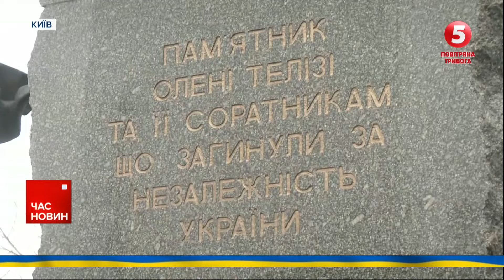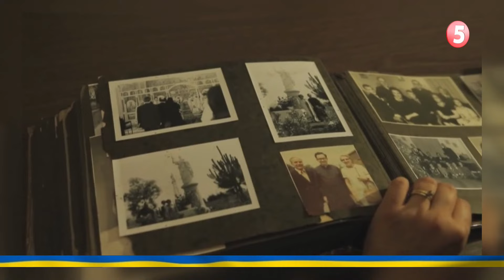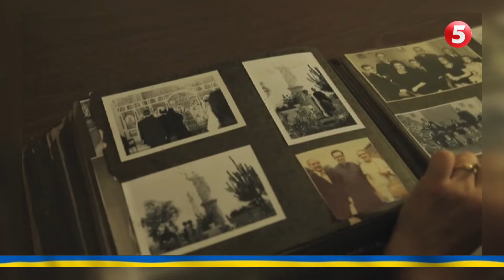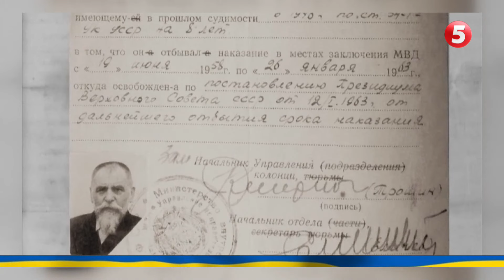Тоді фашизм - тепер рaшuзм? Як із окупантами боролася Олена Теліга? | НАЖИВО з місця вшанування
"Держави стоять не на династії, а на внутрішній єдності і силі народу", - писала Олена Теліга. Сьогодні люди збираються у Києві, аби вшанувати пам‘ять громадської діячки та видатної української поетеси.  Серед тих, хто завітав до пам'ятника Олені Телізі була і кореспондент Аліна Шишова.

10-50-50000 - будь-яка сума має значення.

Разом переможемо!
Слава Україні!